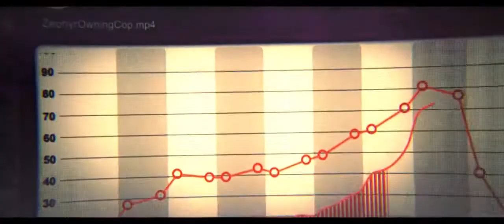Need for Speed: Rivals, Ultimate cars, speed and rivalry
En el juego de conducción Need for Speed Rivals, la rivalidad entre policías y pilotos no cesa jamás, conduciendo al límite para ganarse seguidores y aliados en una guerra mediática sin cuartel.